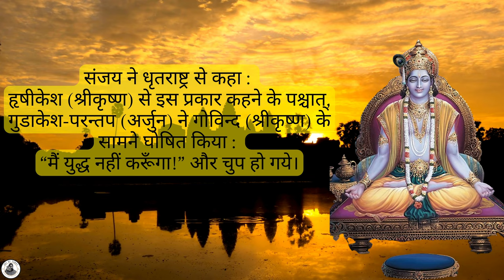आध्यात्मिक जागृति और आत्म-मोह के बंधन Gita Ch:2 Verse 9 with Acharya Siddhartha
"Arjuna's Dilemma: A Journey from Resistance to Surrender"

In this profound exploration of the Bhagavad Gita's teachings, we delve into Arjuna's internal battle as he stands on the cusp of war. Faced with the immensity of the impending conflict, Arjuna confronts the darkness of his own resistance. Despite Sri Krishna's counsel, he declares, "मैं युध्न नहीं करूँगा!" — "I will not fight!" This moment of refusal marks the beginning of a deep psychological and spiritual journey that transcends the battlefield.

As we navigate through Arjuna's struggle with attachment, duty, and the search for true enlightenment, we uncover the layers of meaning behind surrender, the role of a true teacher, and the path to self-realization.

We also connect these ancient teachings to modern psychotherapy, shedding light on resistance's role in personal growth and the importance of practice and knowledge in overcoming it. This video serves as a guide for anyone on the path of self-discovery, highlighting the importance of action, discipline, and the courage to face one's inner battles.

Join us on this transformative journey and discover:
- The psychological significance of Arjuna's resistance and surrender.
- The parallels between Arjuna's struggles and modern psychotherapy.
- How true surrender requires direct experience and the readiness to act.
- The eternal wisdom of spiritual leaders and the essence of their teachings on love, truth, and duty.

Whether you are a spiritual seeker, a student of psychology, or simply someone facing your own battles, this video offers guidance and wisdom to aid you on your path.

Remember to join the conversation and share your thoughts after watching. Let's embark on this journey together, one step at a time, towards greater wisdom and inner peace.